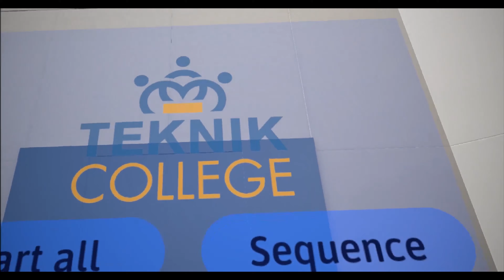Teknikcollege - Industrins VR-upplevelse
Teknikcollege vill på olika sätt nå befintliga och nya målgrupper. Ett sätt är att arbeta med moderna, digitala verktyg för rekrytering. Teknikcollege VR-upplevelse är ett exempel på vad vi gör för att attrahera fler. Syftet med upplevelsen är att ge utövaren en enkel och verklighetstrogen introduktion till industrins olika områden och yrken. VR-upplevelsens målgrupp är ungdomar som står inför sitt gymnasieval samt föräldrar och andra vuxna som är nyfikna på industrins möjligheter. Upplevelsen påminner om ett datorspel
och är indelad i fyra interaktiva moment - CAD, CNC, svets och automation, som på olika sätt visar upp industrins yrken och utbildningsmöjligheter.